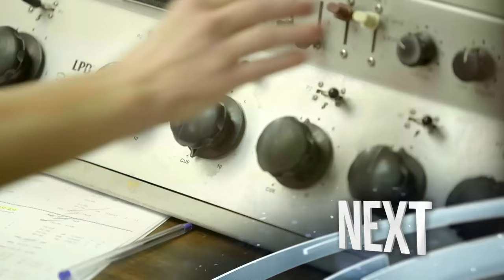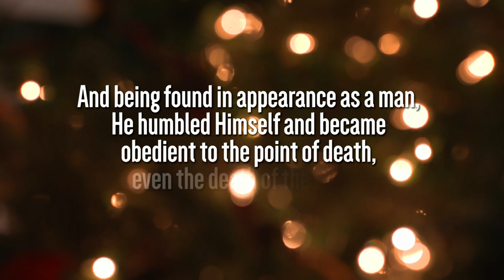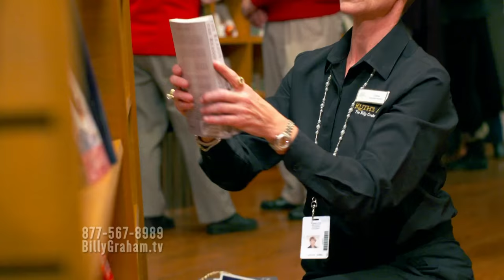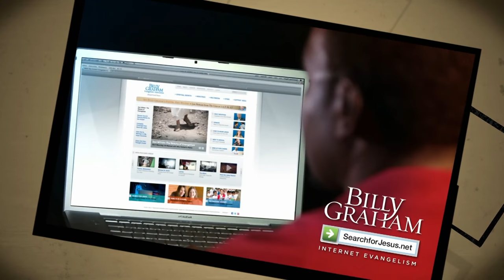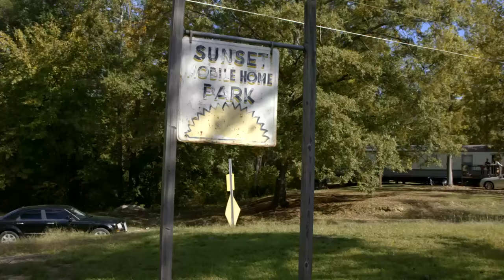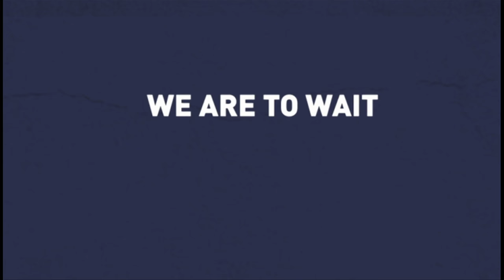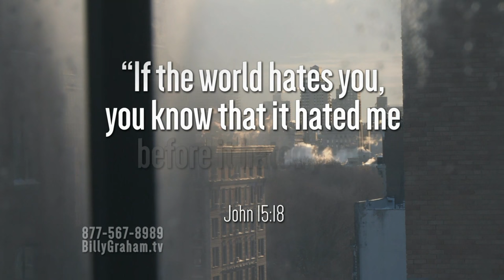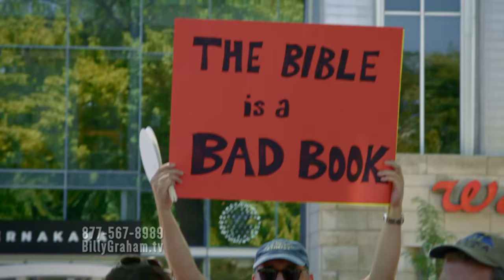The Cost of Christmas | Billy Graham TV Special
In “The Cost of Christmas,” Franklin Graham shares the huge price that Jesus Christ paid to come to this earth and to save us from our sins. The Good News of this greatest of all gifts, has now been entrusted to us to take to the world. Franklin also challenges the viewer on the cost of following Christ. Three feature stories highlight the main points of this message.